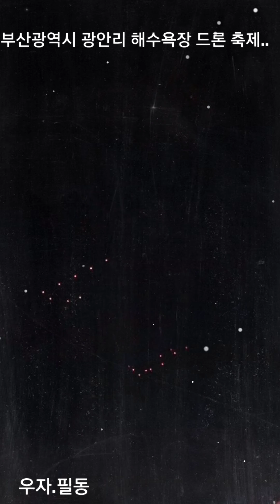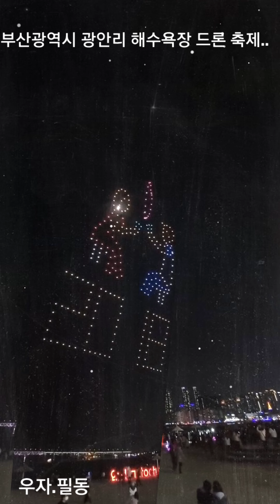부산광역시 광안리 해수욕장 드론 축제.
아들이  찍어준 영상편집 했습니다..